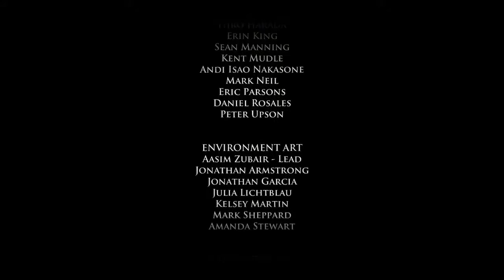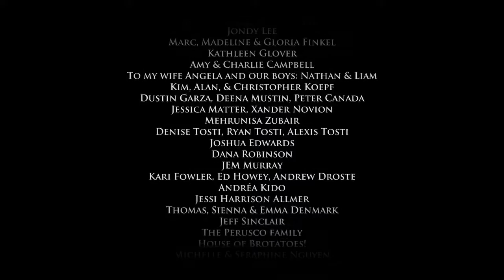Let's Play: Game of Thrones Ep 5 FULL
This was the shortest episode but it was full of AGGGOOOOOOOOOONNNNNNNNNNNNNNNNYYYYYYYYYYYYYYYYYYYYYYYYYYYYYYYYYYYY
1 HOUR AND 25 MINUTES OF
AGGOOOOOOOONNNNNNNNNNNNNYYYYYYYYYYYYYYYYYYYYYYYYY
HAVEN'T EVEN WATCHED OUT OF THE WOODS
AGGGGGGGOOOOOONNNNNNNNNYYYYYYYYYYYYYYYYYYYYYYYYYYY
agony